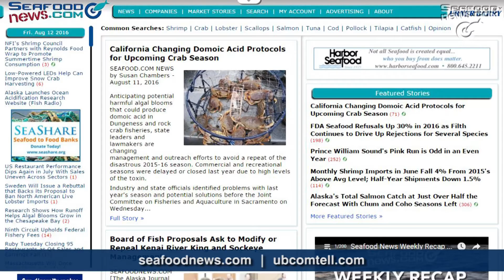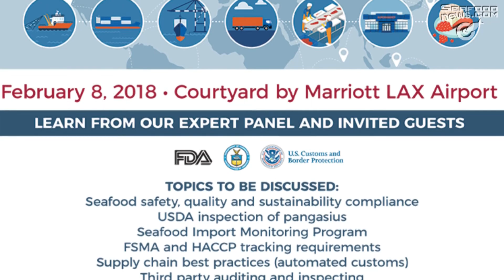Shrimp Seized in FL; Fishing Captain Arrested; Japan Sounds Alarm Over Fugu; Sector IX Job Study